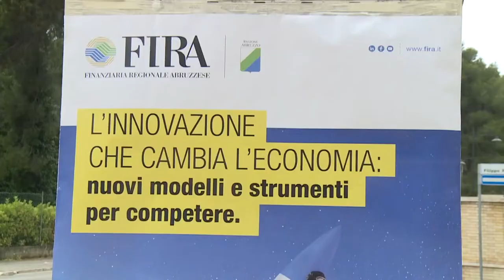A Pescara come l’innovazione cambia l’economia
Un convegno promosso dalla Fira, Finanziaria Regionale Abruzzese, ha messo a confronto attori del sistema economico e delle istituzioni. L’obietto capire quali siano i nuovi modelli e e gli strumenti per competere